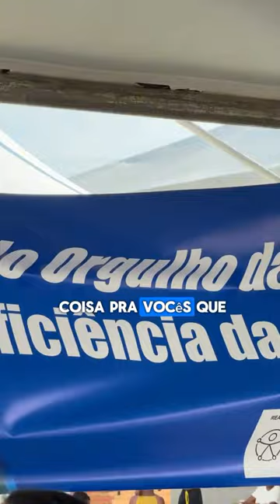OBRIGADA POR TUDO! ❤️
O trabalho que faço é muito gratificante, sou feliz por tudo que já realizei e que ainda vou realizar. Todos nós merecemos estar aqui, todos nós merecemos uma vida digna, todos nós merecemos o protagonismo.

Vocês são parte disso tudo. Que cada vez mais estejamos aqui, o meu trabalho faz sentido porque eu sei o quanto auxilia outras pessoas com deficiência.

Obrigada ao evento maravilhoso da @paradapcd, que rodem o Brasil em mostrem a importância da inclusão, da acessibilidade. PRECISAMOS OCUPAR AS RUAS! 🥰

Descrição de imagem: Um vídeo. Sou uma mulher branca, cabelo loiro, no ombro, uso um cropped verde, short jeans. Seguro um microfone. Aparecem algumas imagens da Parada PCD, um evento focado em pessoas com deficiência.